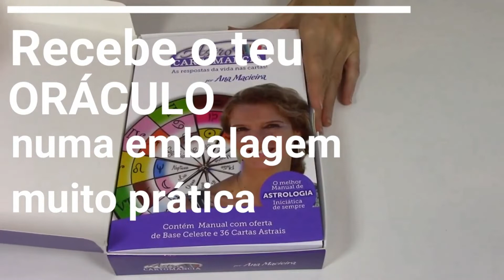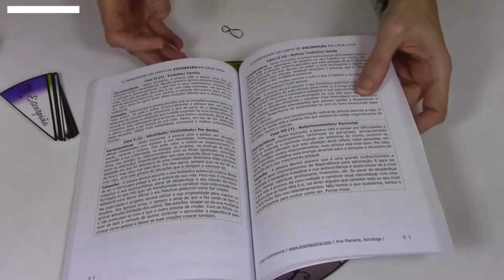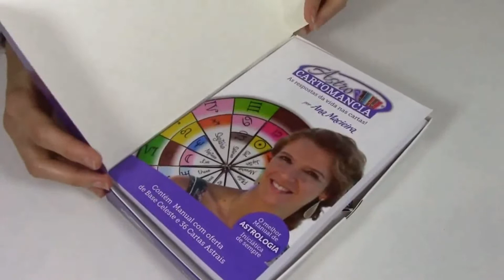VIRGEM🎃HALLOWEEN INESPERADO🌙CHEIA ♉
No próximo dia 31/10 vamos ter uma LUA CHEIA em Touro que vai trazer situações que nos vão fazer sair na nossa ZONA DE CONFORTO e trabalhar o DESAPEGO!
Ainda para mais porque o LIBERTADOR Úrano estará a influenciar diretamente esta Lua trazendo CORTES e LIBERTAÇÔES necessárias.
Verifica neste vídeo os Conselhos Astrais para o teu SIGNO e ASCENDENTE e APRENDE a TIRAR PARTIDO das ENERGIAS ASTRAIS!
Inclui explicação de QUAIS as ÁREAS DE VIDA vão ser MAIS AFETADAS!!!